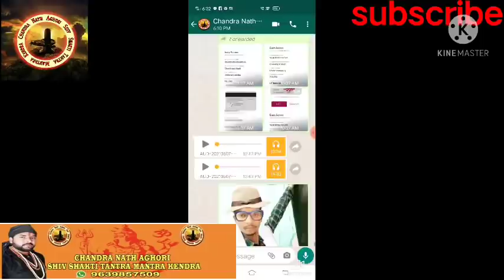मां आसमानी माता ने की चंद्रनाथ जी को डायरेक्ट कॉल लाइव सुने क्या बात हुई#ma aasmani Mata live baat